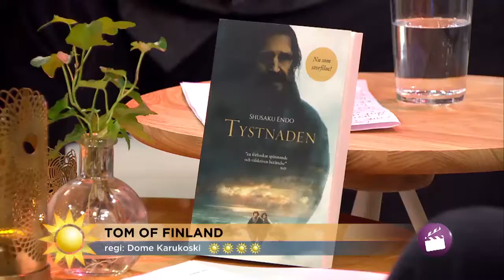Ronny Svensson tipsar om Scorseses Silence (Nyhetsmorgon)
Ronny Svensson recenserar Martin Scorseses film "Silence", filmatiseringen av Shusaku Endos "Tystnaden", på Nyhetsmorgon (TV4) den 2 mars 2017.

Läs mer om Shusaku Endo och "Tystnaden" på förlagets hemsida (under "Författare" respektive "Böcker")